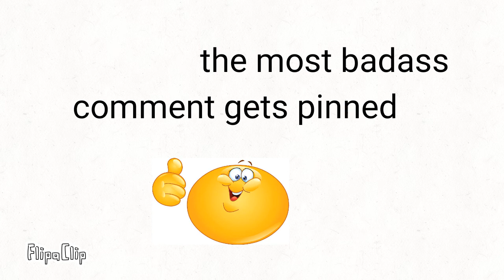the most badass comment gets pinned